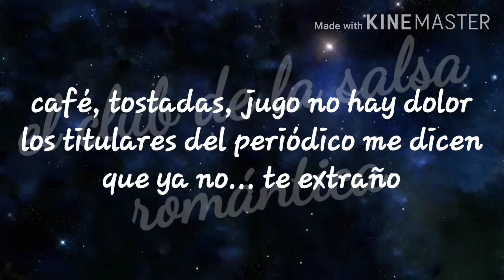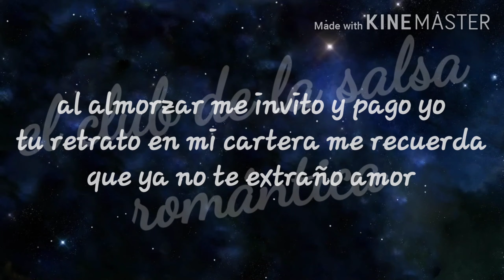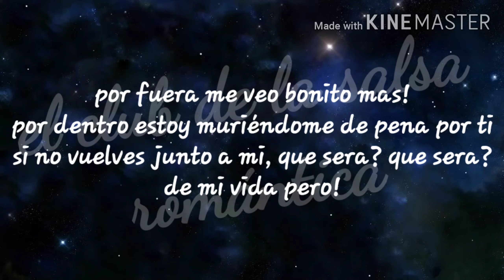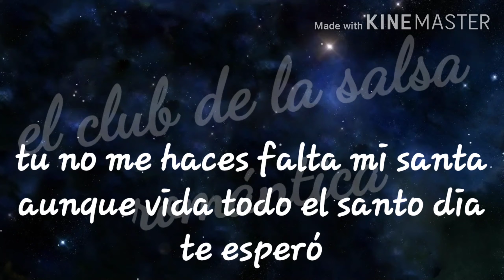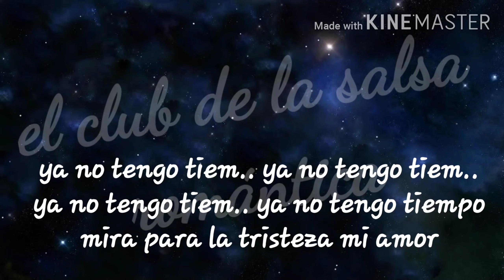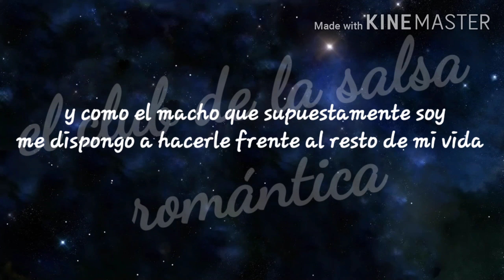Pero no te extraño - glen monroing